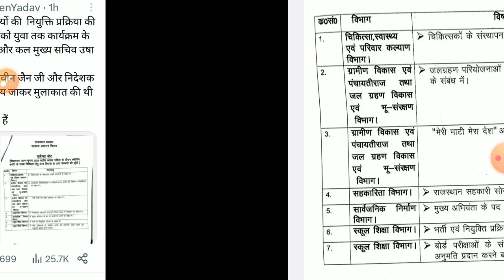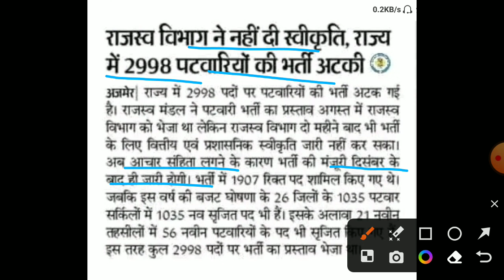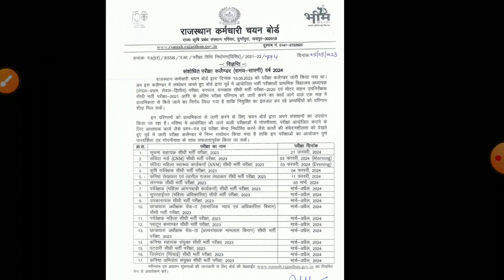Rajasthan patwari new vacancy2023/Rajasthan patwari bharti23/patwar latestnews/RSMSSB patwar bharti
Rajasthan patwari new exam date 2020